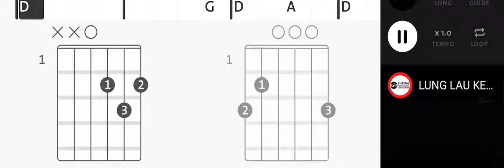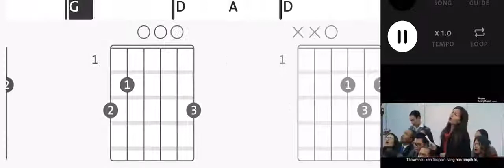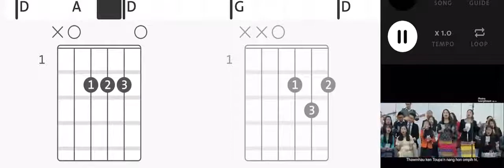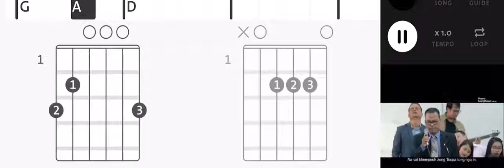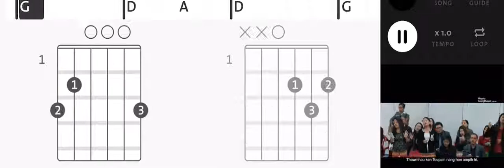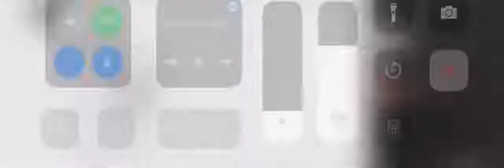Lung lua ken(Donthiansiam)